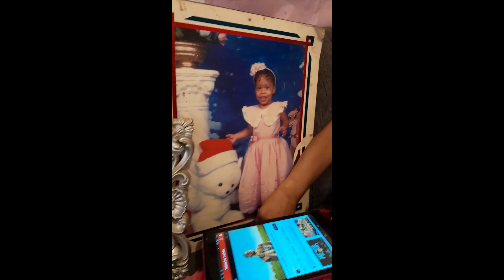ELLA CUENTA CON TU APORTE